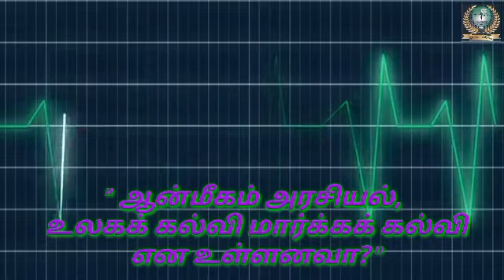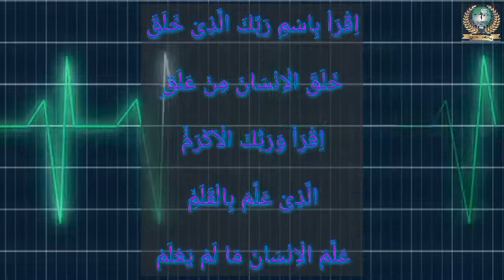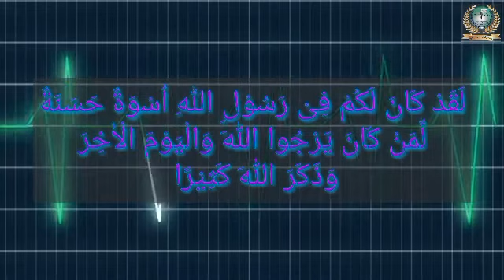" ஆன்மீகம் அரசியல், உலகக் கல்வி மார்க்கக் கல்வி என உள்ளனவா? "